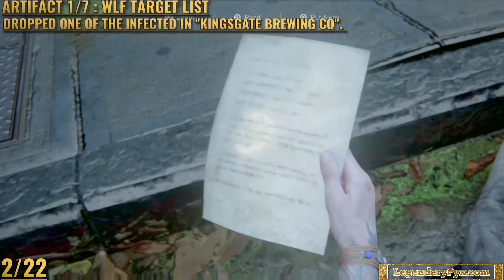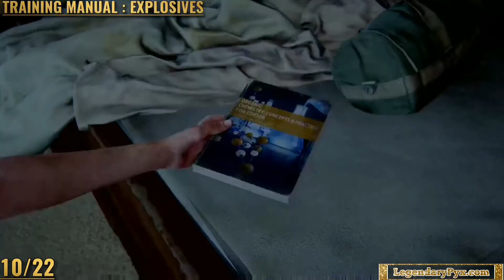The Last Of Us 2 - Chapter 18 - The Seraphites All Collectibles Locations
The Last Of Us 2 - Chapter 18 - The Seraphites All Collectibles Locations (Artifacts, Card, Safes, Etc)

("ELLIE's Following Nora, Who's Been Taking Part In Grusome Events Near Jackson").

Every Last One of Them

What I Had to Do
Complete the story

Survival Expert
Learn all player upgrades

Arms Master
Fully upgrade all weapons

Archivist
Find all artifacts and journal entries

Master Set
Find all trading cards

Numismatist
Find all coins

Prepared For the Worst
Find all workbenches

Mechanist
Fully upgrade a weapon

Specialist
Learn all player upgrades in one branch

Safecracker
Unlock every safe

Sightseer
Visit every location in downtown Seattle

Journeyman
Find all training manuals

Survival Training
Learn 25 player upgrades

High Caliber
Find all weapons

Find 12 workbenches

Craft every item

Tinkerer
Upgrade a weapon

Apprentice
Learn a player upgrade

Starter Set
Find 5 trading cards

Mint Condition
Find 5 coins

Looks Good On You
Put a hat on your companion

Sharpshooter
Win the marksmanship competition

Put My Name Up
Earn the high score in the archery game

Relic of the Sages
Find the Strange Artifact

So Great and Small
Find the Engraved Ring